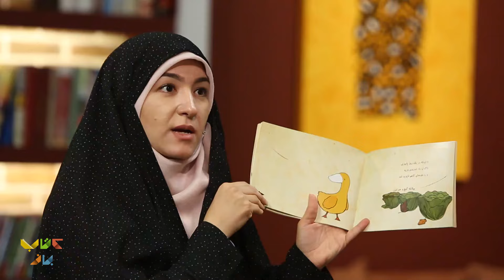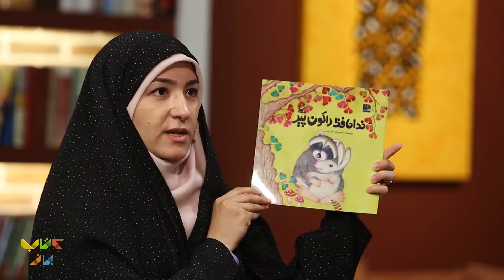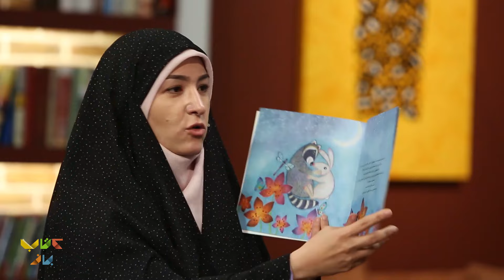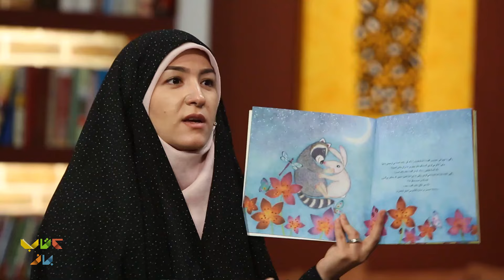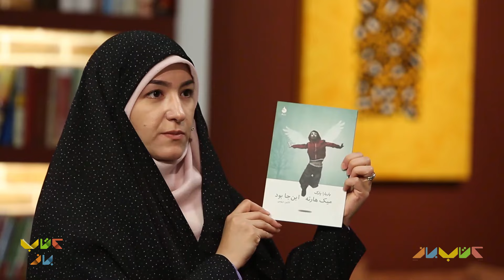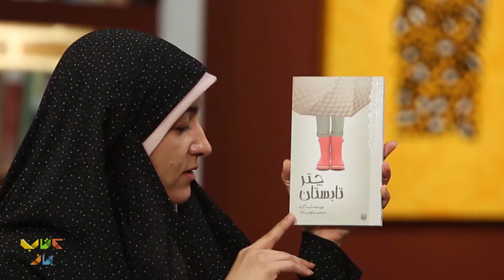کودکان و نوجوانان هم لازم هست راجع به مرگ بدونن| منصوره مصطفی زاده در کتاب باز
کتاب مثل عرق نعنائه، نه جراحی!!!
در این قسمت خانم مصطفی زاده راجع به نحوه مواجهه کودکان و نوجوانان با مرگ صحبت می کنن
4 کتاب هم راجع به این موضوعات معرفی می کنن که برای آماده سازی این موضوعات می تواند مناسب باشد.

درباره منصوره مصطفی زاده:
منصوره مصطفی زاده متولد سال 1363، نویسنده ایرانی می باشد.
كارشناسی شهرسازی را در دانشگاه تهران خواند و كارشناسی ارشد برنامه‌ریزی شهری و منطقه‌ای را از دانشگاه شهید بهشتی دریافت نمود. ۹ ماه كار مهندسی انجام داد و متوجه شد كه برای این كار نیست. سراغ مطبوعات رفت. فعالیت خود را در این زمینه به‌طور رسمی با «همشهری جوان» شروع كرد. ده سال در همشهری جوان، دو سال سردبیری مجله‌ای برای والدین به نام «شهرزاد» و حدودا دوسال بودن در همشهری بچه‌ها از تجربیات اوست.